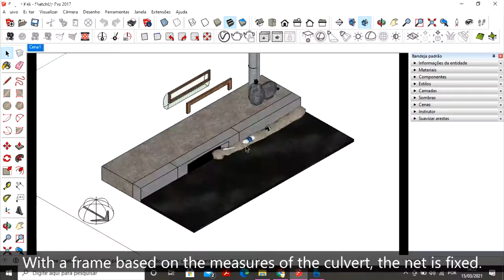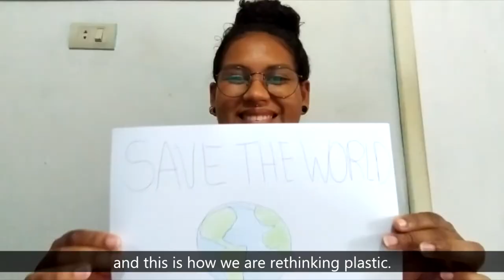Kali :77 Film Festival Submission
Enactus :77 Film Festival 2021 Submission from Enactus UFAL Arapiraca - Federal University of Alagoas Campus Arapiraca, Brazil